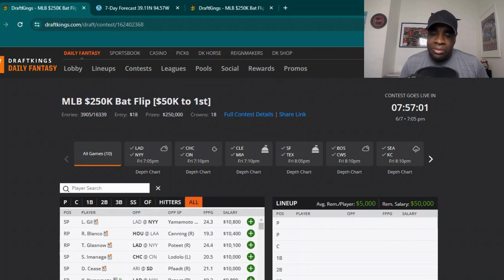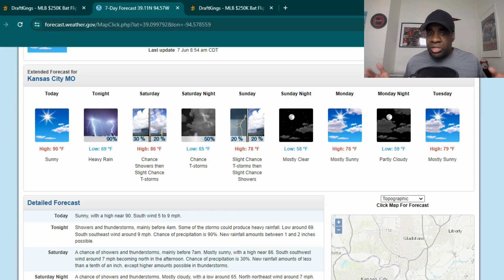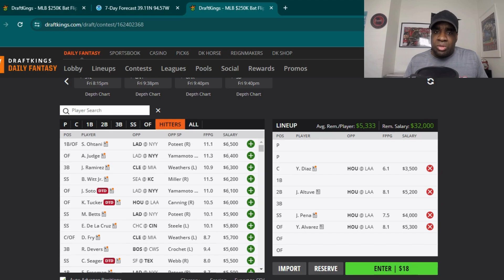Friday 6/7/24 | MLB DFS Strategy | Draftkings | Advice | Recommendations | Daily Fantasy Sports